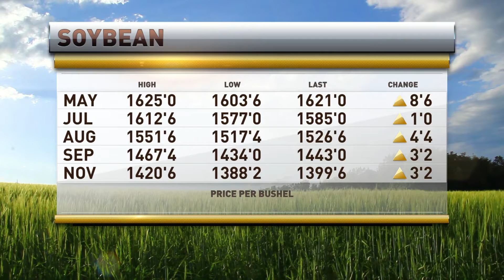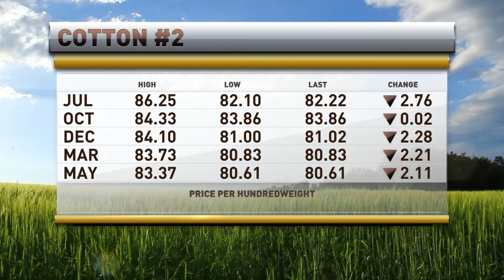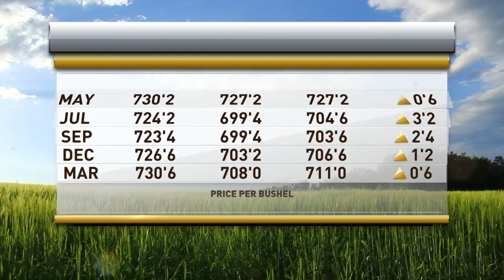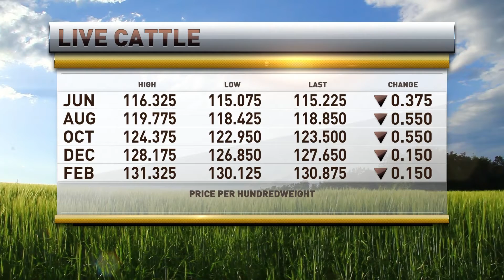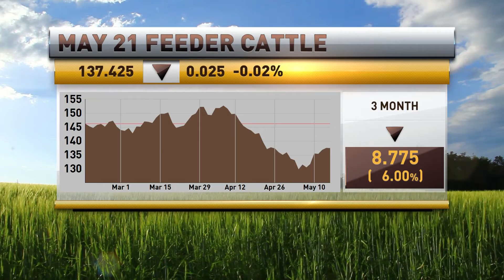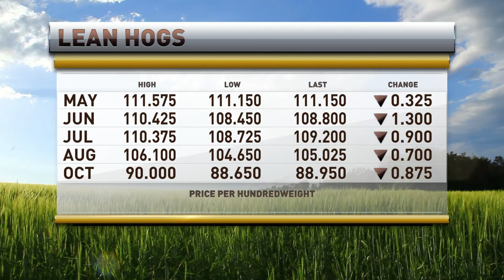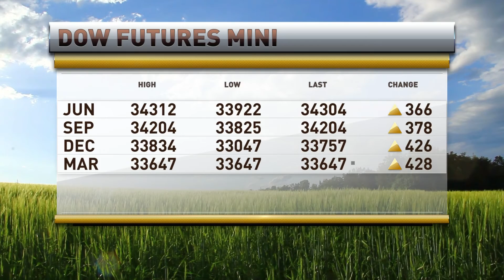President, Brian Hoops appears on RFD TV on May 14, 2021